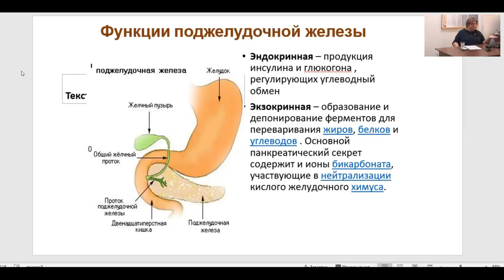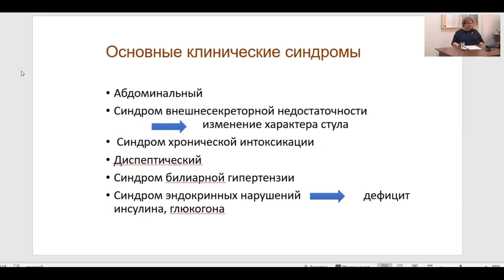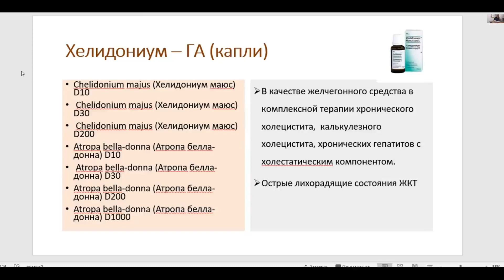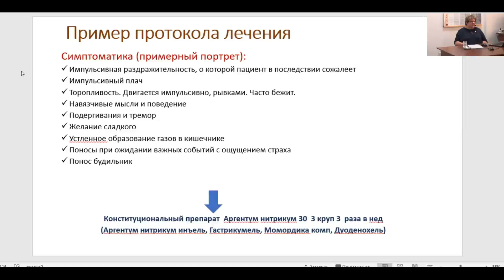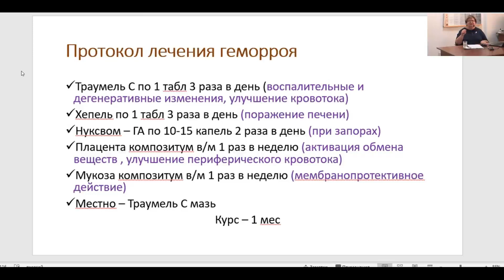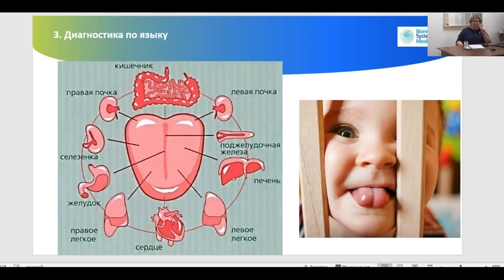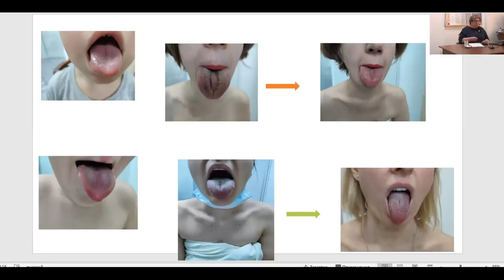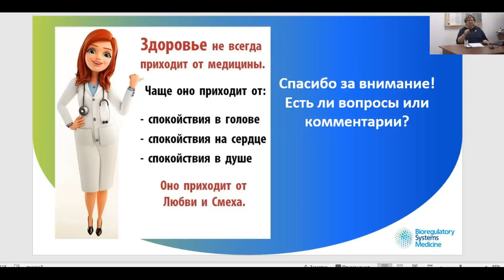02.11.22 | Диагностика по языку. Dil üzrə xəstəliklərin diaqnostika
Д.м.н., проф.  ХОЛОДОВА И,Н,
Кафедра педиатрии им Г.Н.Сперанского РМАНПО МЗ РФ

Xolodova İrina Nikolayevna
Tibb elmləri doktoru, professor, ali dərəcəli həkim